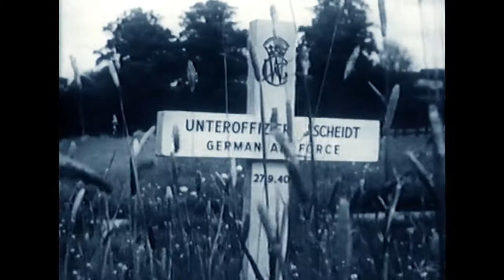RORY ALEC - "Thats Not What We Came Here For"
1988 Best Video of the Year Winner - Telefunken Awards South Africa
Performer - Rory Alec
Composed by Rory A Stephen / Wendy MacKensie